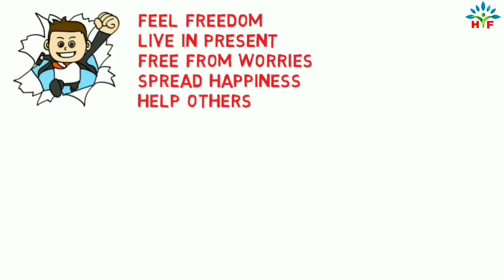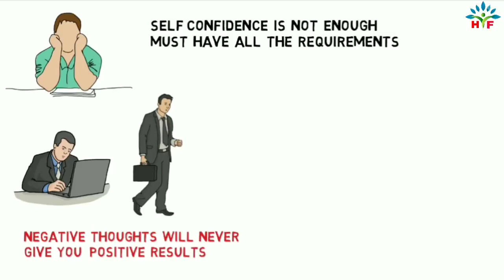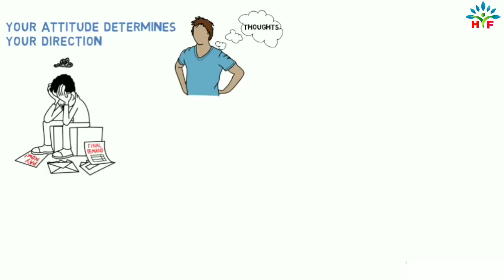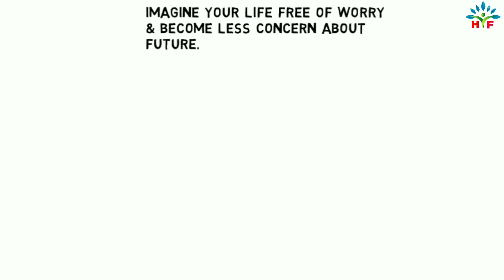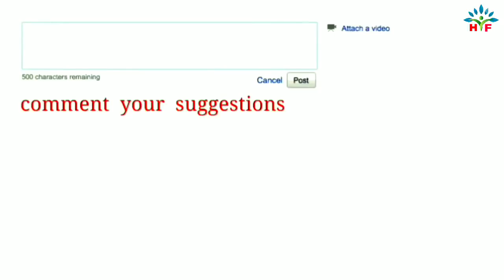How to Overcome Form Negativity All in one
B Positive always